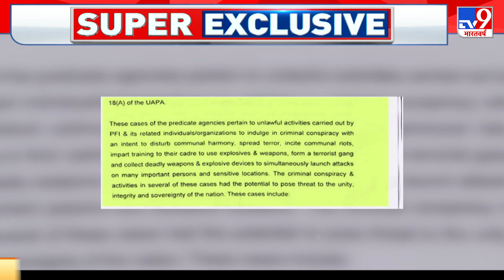PFI की Terror Funding पर देखिए TV9 Bharatvarsh की Exclusive Report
PFI के निशाने पर पीएम मोदी का पटना दौरा भी था जहां वो 12 जुलाई को गए थे. PFI को टेरर फंडिंग पर भी एक ऐसा खुलासा हुआ है जो आपके होश उड़ा देंगे. हम आपको इस टेरर फंडिंग का रूट..सबूत के साथ दिखाएंगे. PFI पर दर्ज FIR में उसके खतरनाक आतंकी इरादों का भी पर्दाफाश हुआ है. PFI की सीक्रेट फाइल्स पर टीवी 9 भारतवर्ष के खुलासों का सिलसिला जारी है.